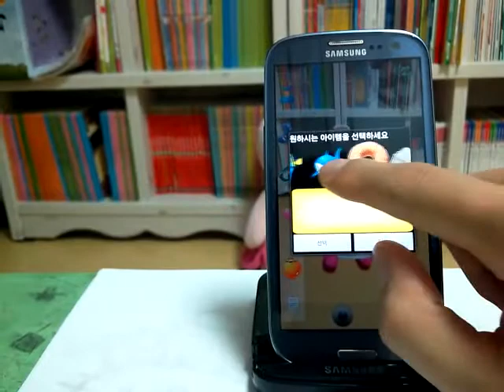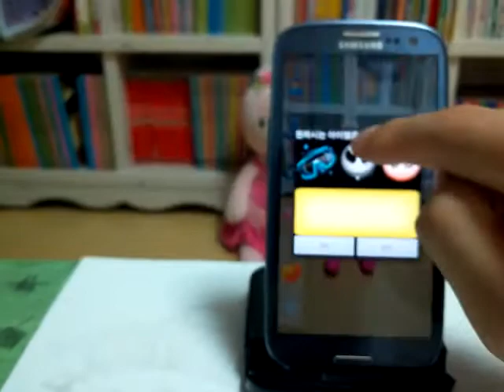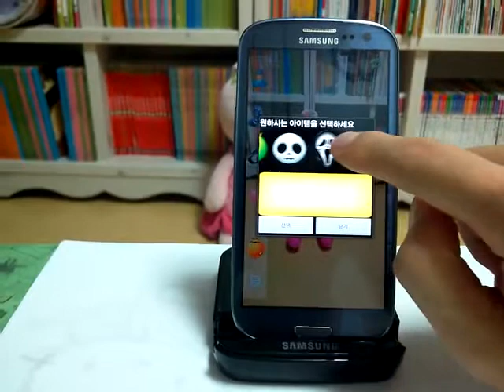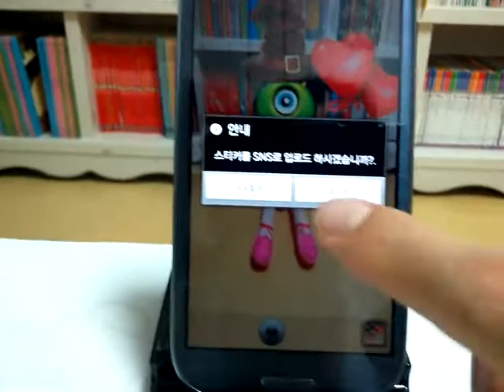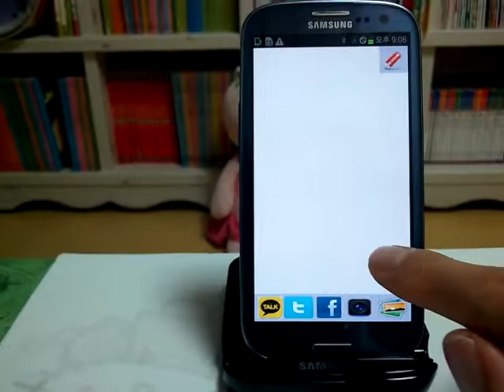Android Sticker Camera Version 4 : Samsung Galaxy S III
Android Sticker Camera Version 4

안드로이드 스티커 카메라 앱 테스트 동영상
Android Sticker Camera Test Video

Android O/S : 4.0.4
Device : Samsung Galaxy S III, Samsung Galaxy Note, Sky Vega LTE,